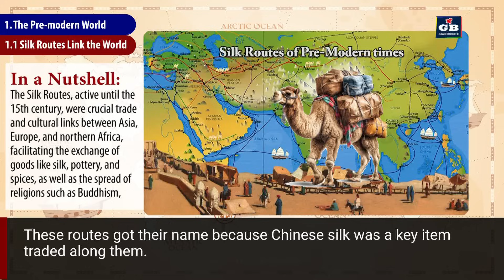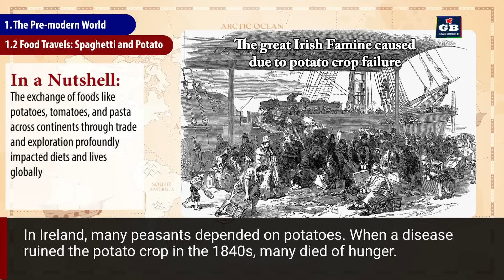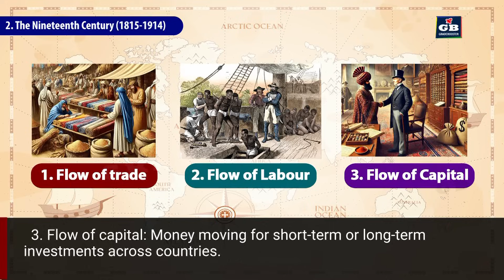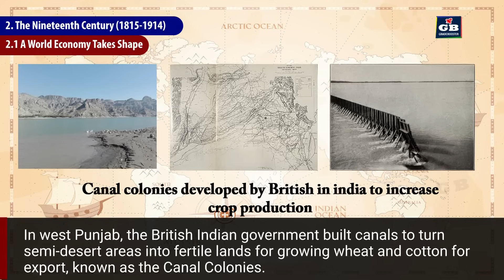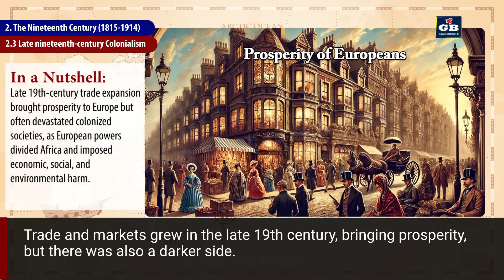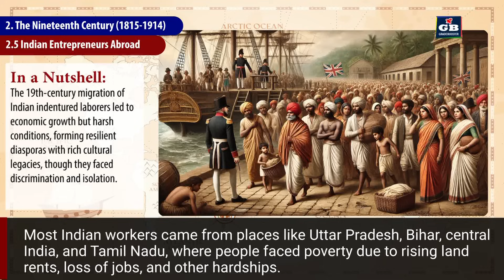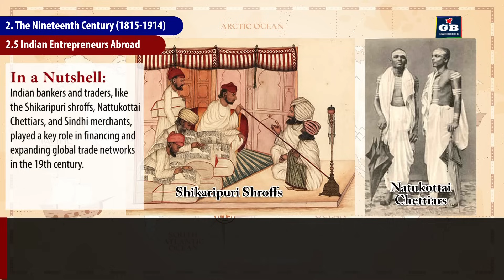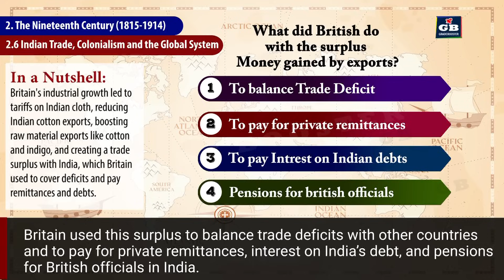The Making of Global World Class 10 cbse full chapter |NCERT Class 10 History Chapter 3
The best short and smart explanation of THE MAKING OF GLOBAL WORLD lesson with apt visuals and animations. This video is useful for concept understanding, quick revision, and for boards 2024-24

CLASS 10 SOCIAL STUDIES FULL CHAPTERS LATEST 2024

CLASS 10 SCIENCE FULL CHAPTERS LATEST 2024